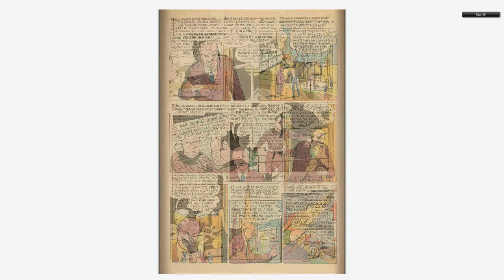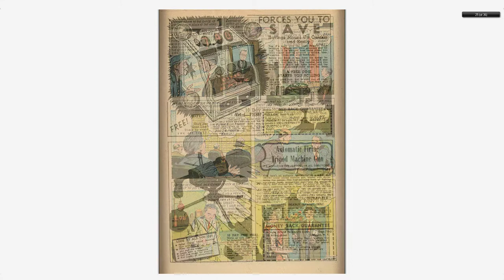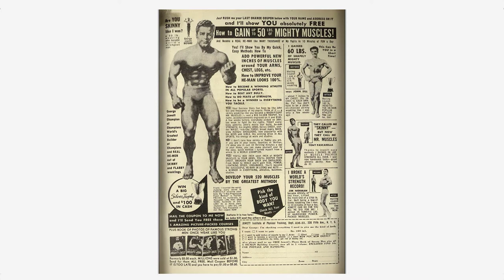Adventures into the Unknown #095 American Comics Group April 1958